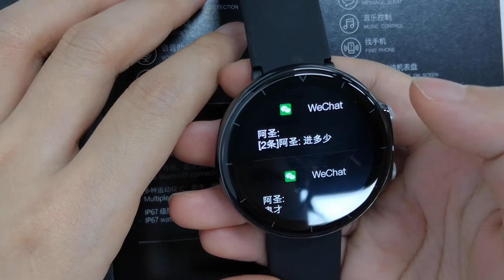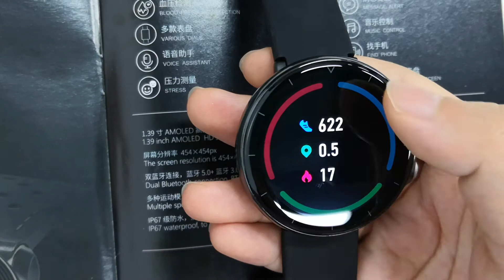Monster MS01 ODM Design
Monster MS01 Smart Watch Design